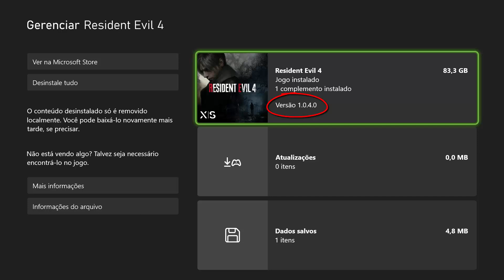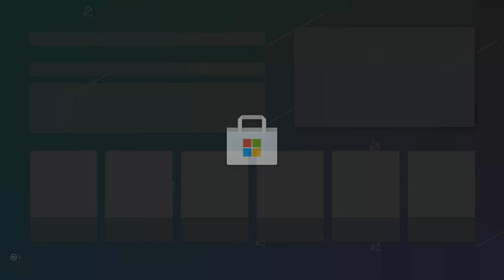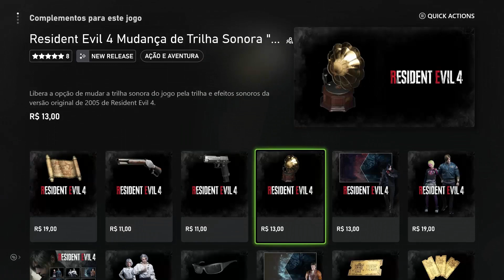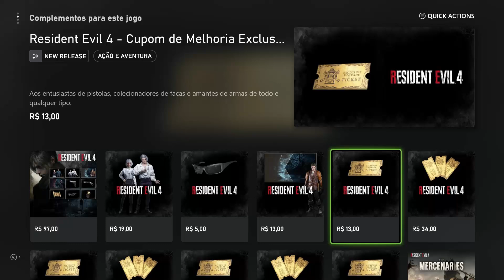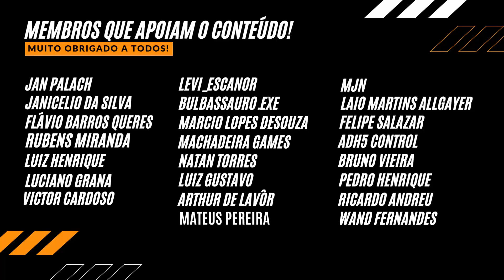RESIDENT EVIL 4 REMAKE: NOVA ATUALIZAÇÃO - Todas as MUDANÇAS do PATCH 1.04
RESIDENT EVIL 4 REMAKE: NOVA ATUALIZAÇÃO -  Saiba TUDO o Que Mudou no Jogo Com o PATCH 1.04 aqui no canal ALIADOS GAMERS BR!

ASSINATURAS XBOX GAME PASS ULTIMATE DE 12 MESES POR APENAS R$ 229,00!

Promoção PRÉ-VENDA GLOBAL CARDS

de R$390
por R$362,70
Data de lançamento
21/04/2023

Edição Standard de STAR WARS Jedi: Survivor™

Hogwarts Legacy Versão Xbox One
De R$249,99
Por 232,50
Data de lançamento
05/05/2023